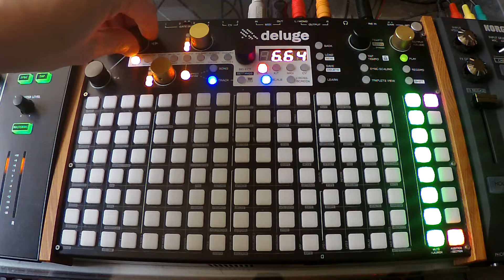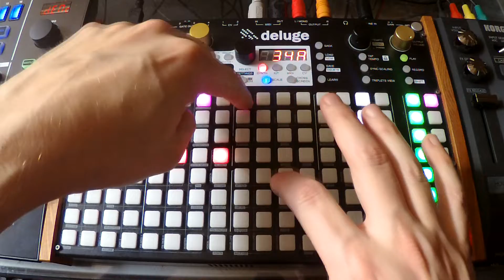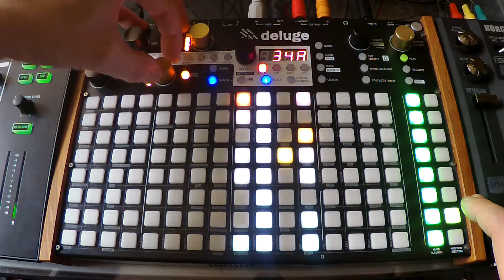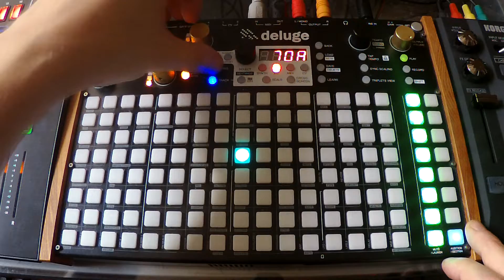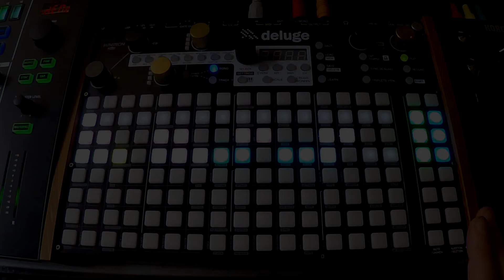Ultra High Resolution Note Quantization Hack // Synthstrom Deluge Tutorial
This tutorial shows very slowly, step by step, how to maximize the note quantization on the deluge. It is as simple as turning the tempo knob while holding learn. Which direction you turn will either multiply or divide the bpm. You can achieve beyond 8192th note resolution .

Intro 0:00
Setting The Tempo 0:42
Increasing the Max Resolution 1:29
Extended Experimental Function Demonstration 3:56